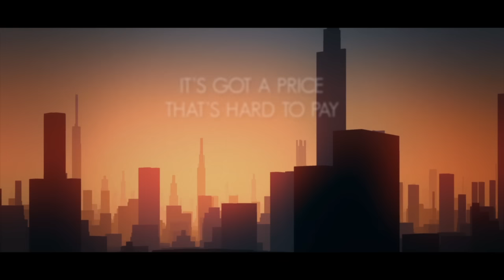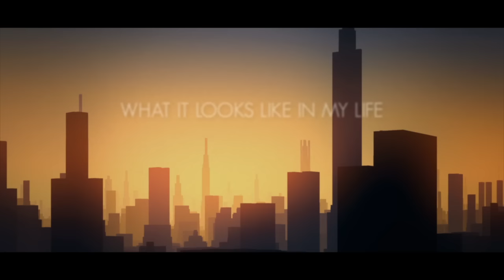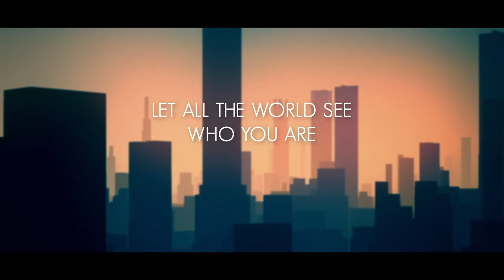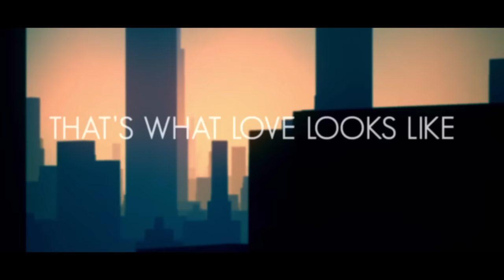Among The Thirsty - What Love Looks Like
Pre-Order Among The Thirsty's album "Who You Say I Am" and get this song instantly for free!